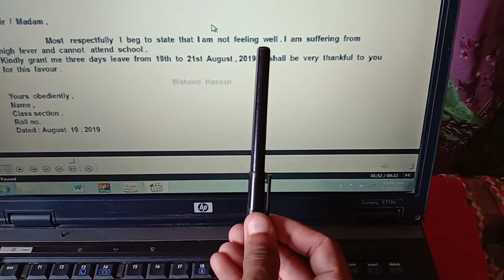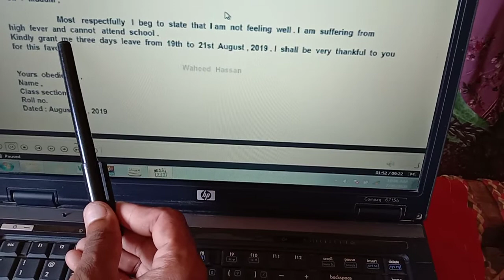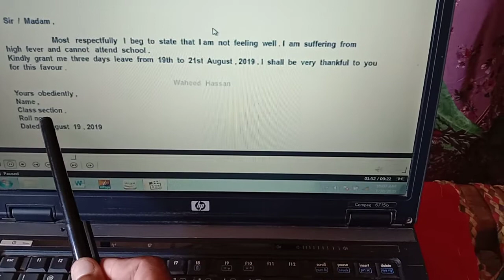How to write Sick leave Application? بیما ر ی کی چھٹی کی ا نگر یز ی میں د ر خو ا ست کیسے لکھیتے ہیں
Instagram (NAVEED Anjum)
Twitter (Naveed Anjum)
Bigo Live (Naveed Anjum)
I provide Home Tution Service for all classes from Play Group to M.Phil/D.Phil.
مہر با نی فر ما کر ا سے لا ئیک شیئر ا و ر سبسکر ا ئب ضر و ر فر ما ئیں ۔ جز ا ء ک ا للّہ